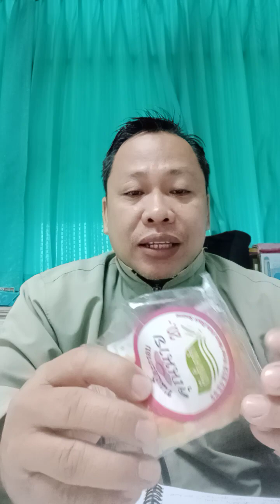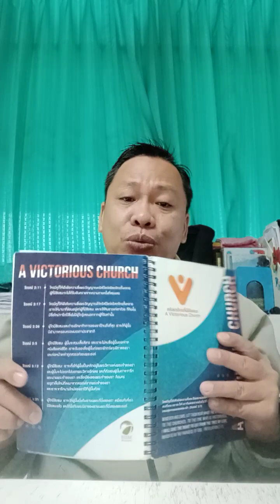2023 Vlog #01: HOW TO MAKE SURE 2023 WILL BE BETTER THAN PREVIOUS YEARS